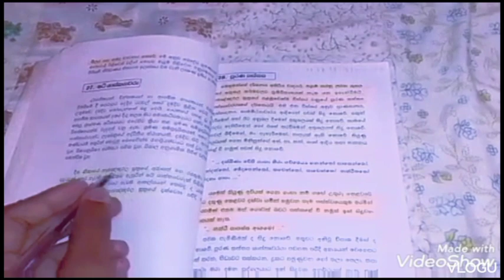How to prepare a short note 👊 study vlog👩‍🎓✔️🔴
about me - D.M.K dimali dasanayaka